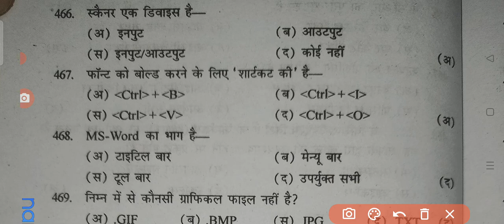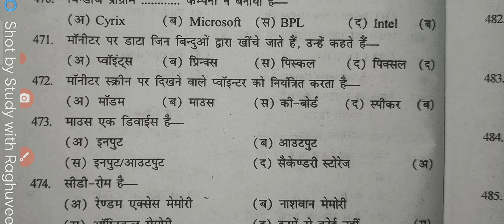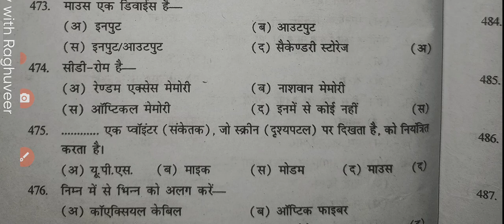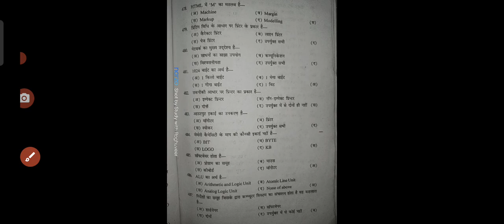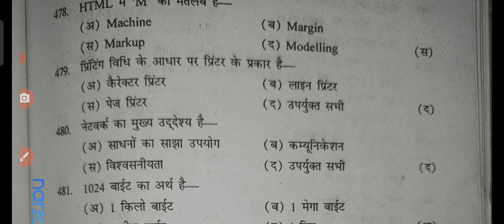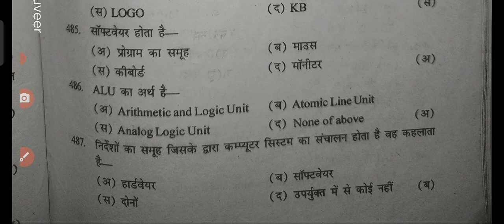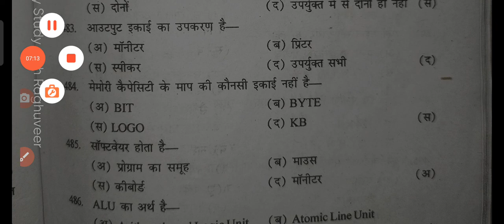Suchna Takniki Important Questions 466 se 486 | सूचना तकनीकी महत्वपूर्ण प्रश्न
suchna takniki
reet
सूचना तकनीकी
reet 2022
suchna takniki important questions
rs-cit question
computer question
computer
rs-cit
ctet
computer anudeshak question
reet exam question
rs-cit important question
सूचना तकनीकी महत्वपूर्ण प्रशन
reet exam
सूचना व संचार प्रौद्योगिकी
सूचना तकनीक
educational technology
शैक्षिक तकनीकी की विशेषता
शैक्षिक तकनीकी का अर्थ परिभाषा उदाहरण एवं महत्व
uptet 2021 latest news
बीएसटीसी फर्स्ट ईयर सूचना एवं संप्रेषण तकनीकी
सूचना एवं संप्रेषण तकनीकी बीएसटीसी फर्स्ट ईयर
पाठ्यचर्या में सूचना एवं संप्रेषण तकनीकी का एकीकरण
शैक्षिक तकनीकी तथा सूचना एवं संप्रेषण तकनीकी
सूचना एवं सम्प्रेषण तकनीकी
सूचना सम्प्रेषण तकनीकी अर्थ परिभाषा
सूचना सम्प्रेषण तकनिकी
सुचना एवं संप्रेषण तकनीकी प्रश्न-पत्र bstc प्रथम वर्ष
suchna takniki quiz
ict questions
सुचना प्रोद्योगिकी